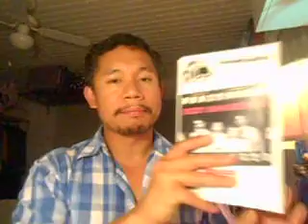april 12, 2013 part 2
after meeting with eric, we watched "body awareness" at empire stage